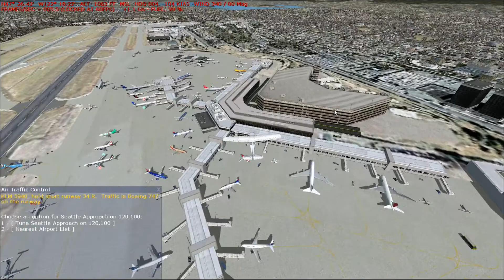Flight Simulator 2004, Seattle Int. Then and Now, Ultra Max Traffic